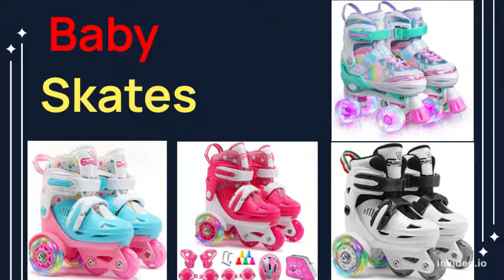Baby Skates || Best Top 10 Baby Skates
Longxs Children's Adjustable Roller Skates Universal Roller Skates Beginner Baby Speed Skating Roller Skates Suitable for Children 3-7 Years Old Safe Breathable Comfortable-Blue_S (Code 29-32)

1. Brand: Impala Rollerskates
2.
3. Brand: Jackson Ultima
4. Brand: Impala RollerSkates
5. Brand: Longxs
6.Brand: Longxs
7. Brand: Longxs
8. Brand: Longxs https
9. Brand: Longxs
10.